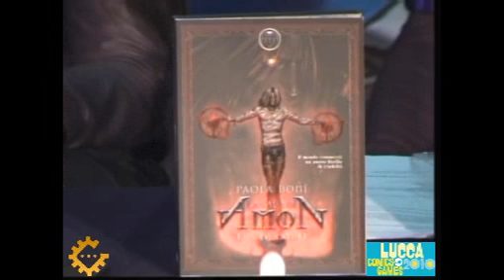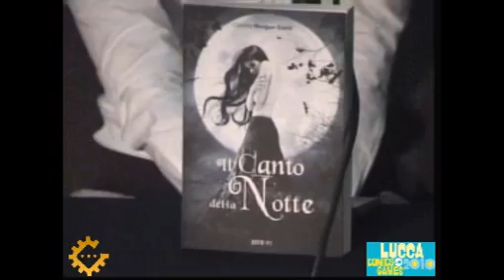Lucca Games 2010: Talenti a confronto: Paola Boni e Camilla Morgan Davis - Parte 2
Elena P.Melodia introduce una chiaccherata con due straordinarie autrici fantasy italiane. Moderatore ed introduce Mario Pasqualotto - Parte 2